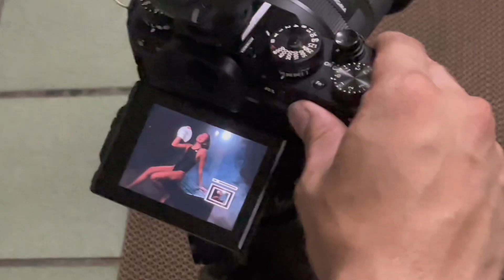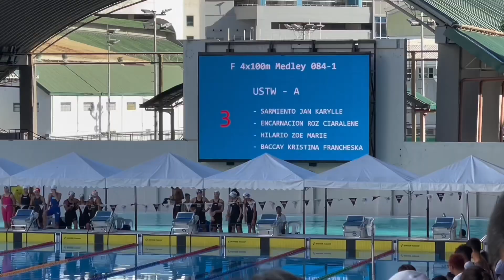UAAP Season 86 Swimming Vlog (DLSU Lady Tankers) | Janelle Kyla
This season was really tough on me, both emotionally and mentally. There were times I almost lost my love for swimming. But I’m glad that I have fought the good fight and I am proud to represent the green and white.

Big thanks to my swim buddies for always pushing me in training—you guys are the best! Shoutout to the coaches who believed in me and helped me get better. And to my family, your support means everything. Grateful to have such an amazing team on this journey!

Animo LaSalle💚🏹